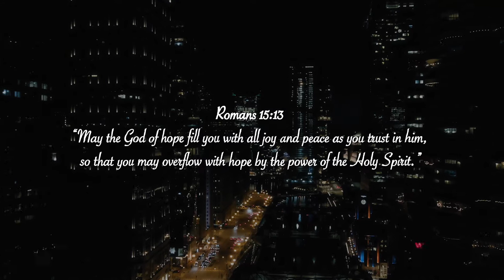Sean Ware - I've Been Broken (feat. Aleeza)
This song was written to to remind us all that God takes our brokenness and makes us whole through His is love, grace and truth in who He says we are to Him. The words, “I’ve been broken” state that God will break things in us in order to free us from hurt, guilt and lies that have kept us in bondage. His will for us is to have a purposeful and meaningful life of peace and joy abundantly in Christ Jesus (John 10:10). May this song remind us of God's love and how He restores and redeems us.

🎵 Purchase my music on Amazon